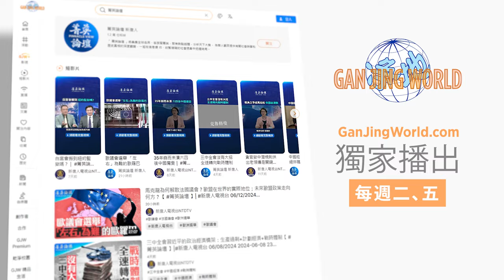習家寶地，龍脈出事；中國工程問題進入高發期，未來十年將大爆發？小心！「鐵公基」豆腐渣工程隨時奪性命【 菁英論壇 】07/26/2024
💎嘉賓：胡力任 郭君 李軍 石山中共戰天鬥地的「制度優勢」一手締造了中國高速公路世界最長的「中國速度」。但接二連三的高速公路坍塌事故也堪稱世界之最。陝西秦嶺高速路被大雨衝塌的人禍觸動了黨國「龍脈」，同樣是豆腐渣工程的黨國也正在高速崩潰的路上。